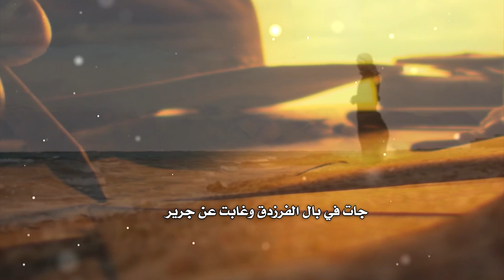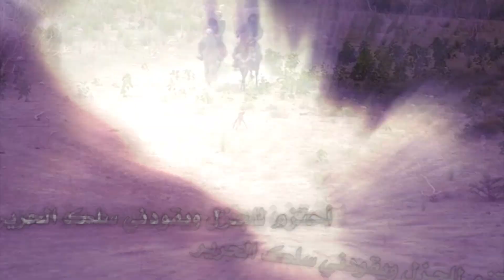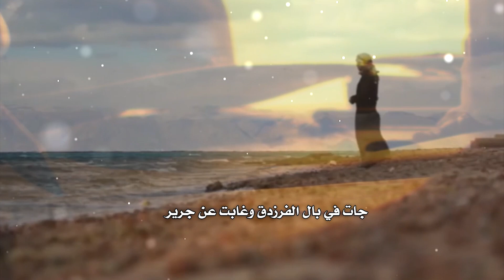شيلة حماسية قرنة الروقه - حفل زواج فهم مقعد الكرشمي - كلمات الشاعر سعود الكرشمي اداء ياسر سعد